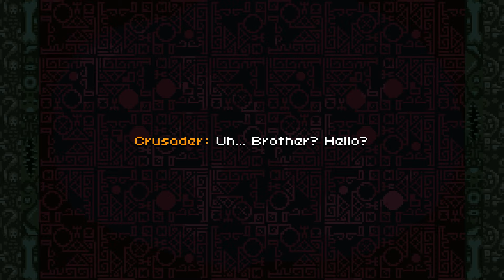[PC] Deep Dungeons of Doom - Gameplay 001 - No commentary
This game is only for the brave. Dungeons await, each one deeper, each one more perilous and each one more challenging than the last.